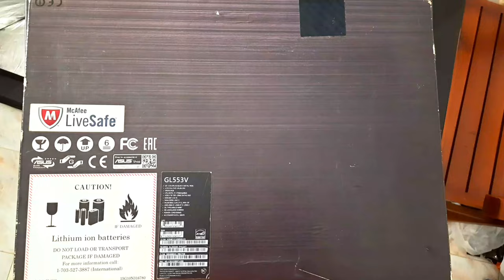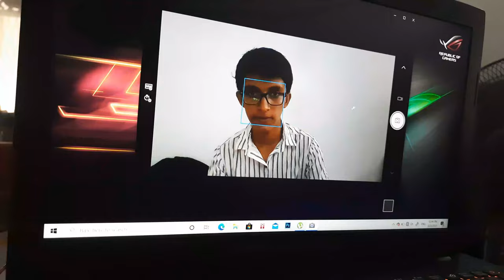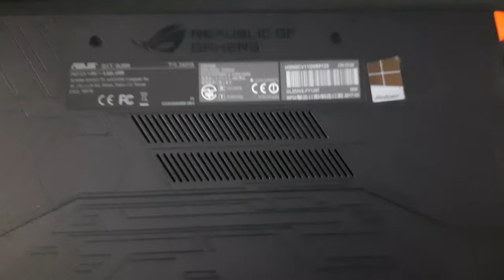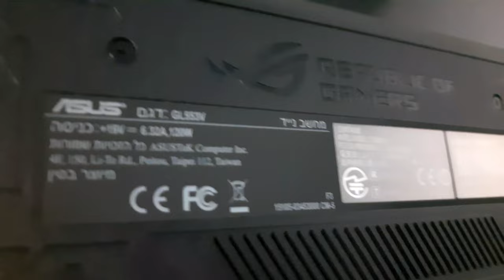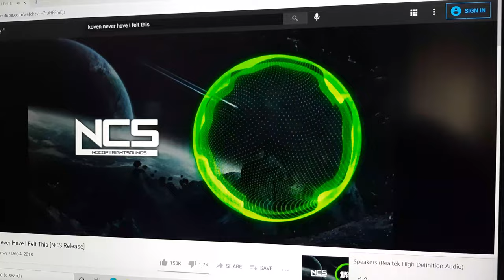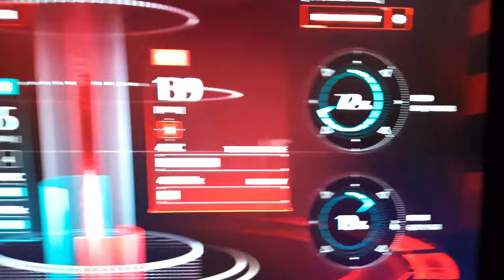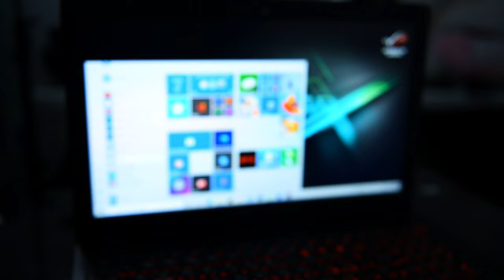ASUS ROG Strix GL553VD Full Review | Sinhala | Shavix Tec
අද Asus Rog Strix Gaming Lap එක ගැන කතාකර. 💻
Strike the balance between gaming firepower and practical portability with the ROG Strix GL553
gaming laptop, featuring the latest 7th-generation Intel Core i7 processor and GTX 1050Ti
graphics to give you powerful performance and flawless gaming visuals.
You can know the details, Specs, Disigns, etc. of all these three phones if you watch this video till
the end.!
-Shavix Tec